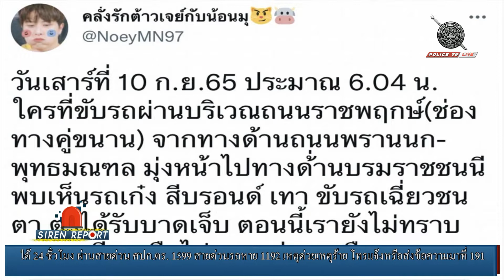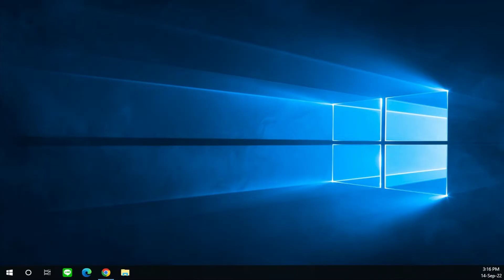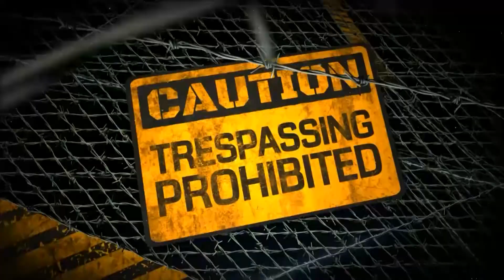รายการ : Siren Report ( ประจำวันที่ 14 กันยายน 2565 )